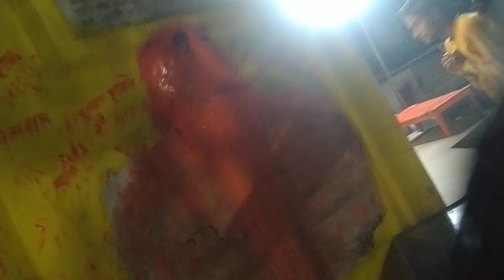AWGP जून५ नीमसार श्री चक्रतीर्थ श्रीरामसाधना आरण्यक आदिगंगा गोमती माताश्री भूतनाथेश्वर् आरती